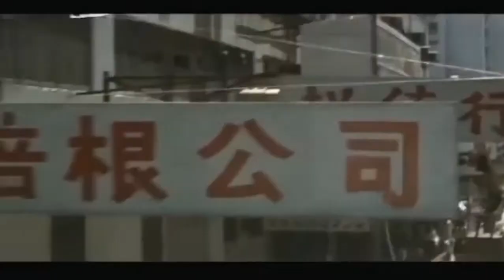JACKIE CHAN-BEST ACTION SCENE (HD)CLIPS KING OF ACTION